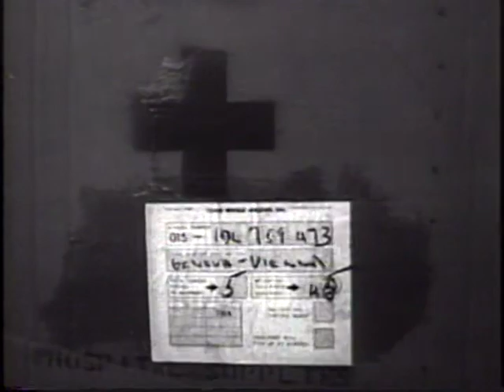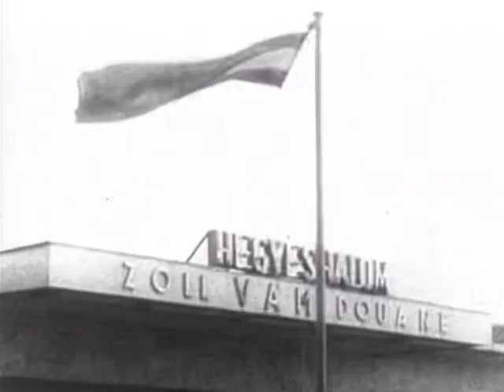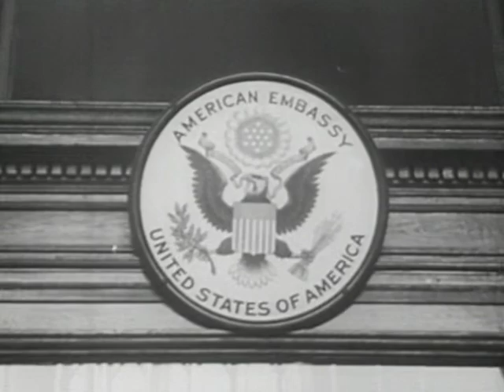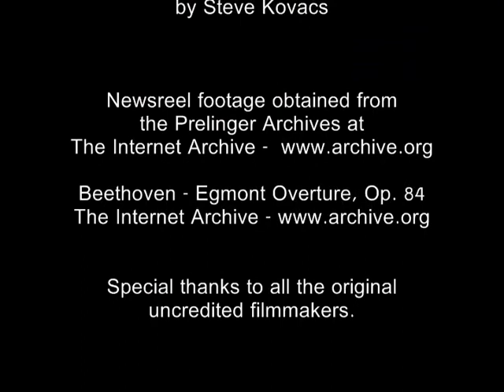The 1956 Hungarian Revolution as Depicted in Newsreels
This movie was produced by the "Hungarian Communion of Friends" in Portland, Oregon, to commemorate the 50th anniversary of the 1956 Hungarian Revolution. The compilation of clips from newsreels gives glimpses of these events. This is an interesting way of reusing newsreels, and many people have downloaded it - Hungarian refugees spread all over Western Europe and America.